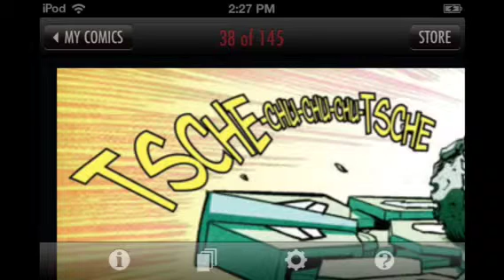Transformers More Than Meets the Eye Vol.1 review part 1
I review a transformers comic.